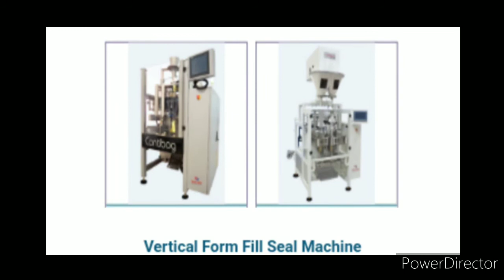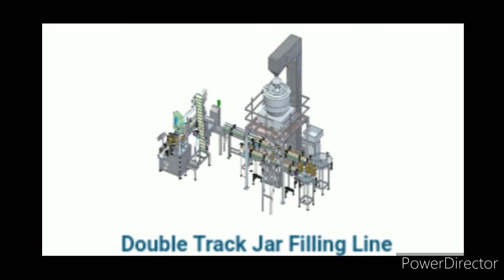Job For Saurabh Flexipack Systems Pvt Ltd, Alandi, Pune 10th, 12th, ITI, Diploma, BE